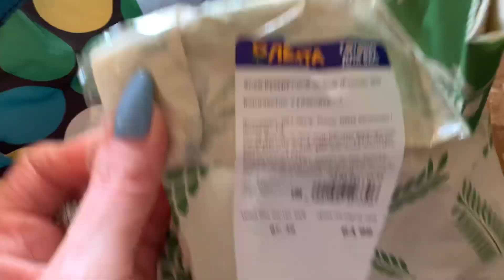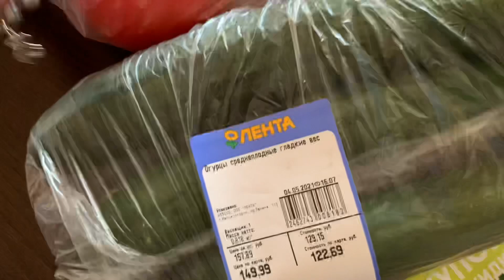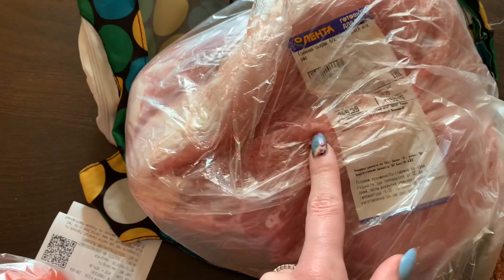НАШ ЗАВТРАК | РЕЦЕПТ МАРИНОВАНИЯ ШАШЛЫКА | НАША ВЫЛАЗКА VLOG:9.05.21